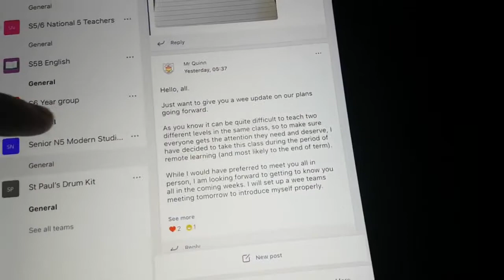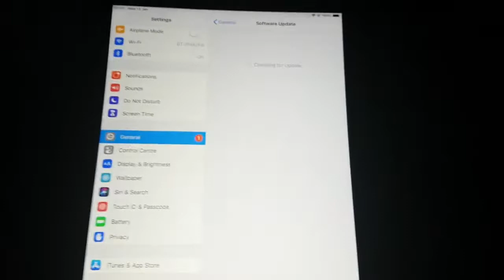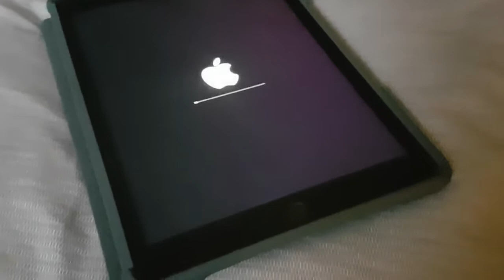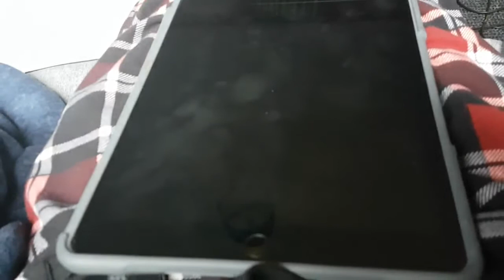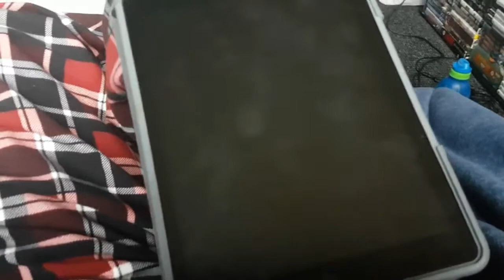DAILY VLOG #27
so today was more online learning...again